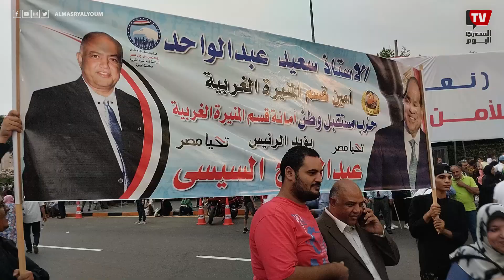احتفالية تأييد الرئيس السيسي بميدان الجلاء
احتفالية تأييد الرئيس السيسي اليوم بميدان الجلاء